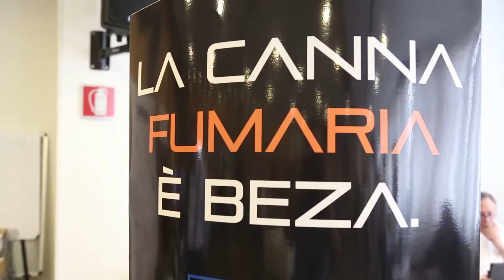Intervista a Paolo Marsili - BEZA - Verona 15 Settembre 2016